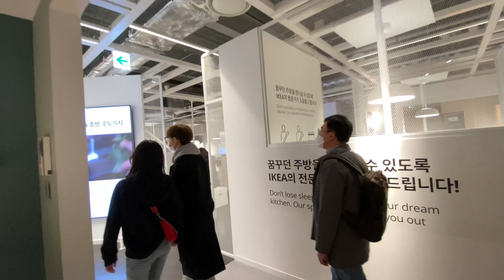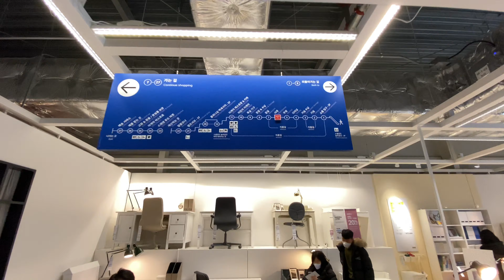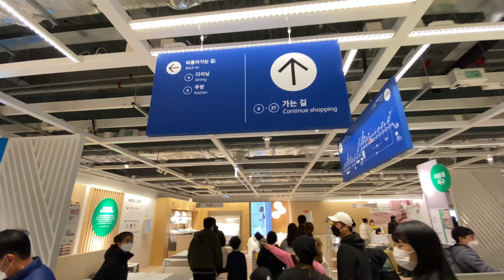이케아 동부산점은 이렇게 꾸며져 있습니다. IKEA.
자막이 있으나 자막기능(CC)을 켜주 해주세요.

부산에 간 길에 이케아 동부산점에 갔습니다.

이케아는 저렴하고 깔끔한 디자인이 괜찮은 가구나 생활용품을 파는 곳이죠.

저는 개인적으로 가구 보다는 생활용품이 더 괜찮은것 같습니다.

이케아를 가면 방, 주방, 거실을 멋지게 꾸며 놓은 쇼룸을 먼저 보게되고
이어서 가구나 생활용품 등을 구입할 수 있게 되어 있습니다.

이케아를 전체적으로 둘러봤습니다.

그럼 건강하시고 행복하세요